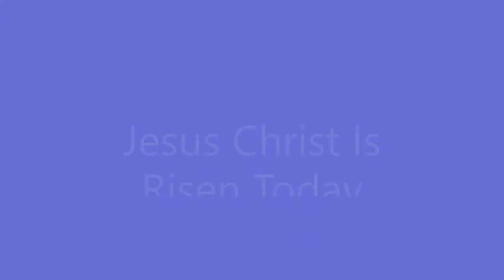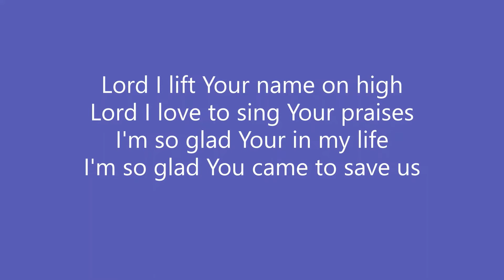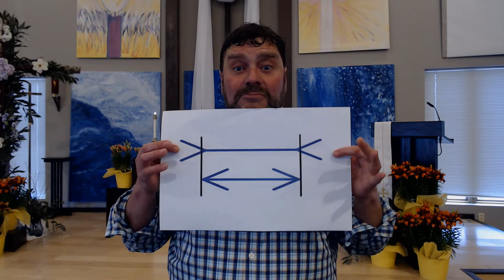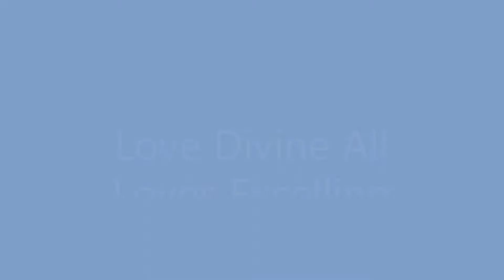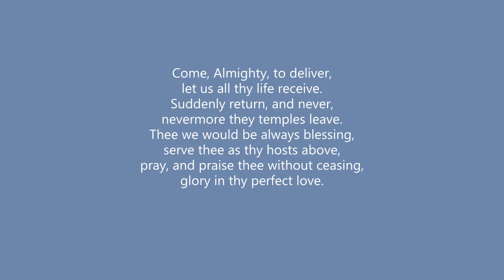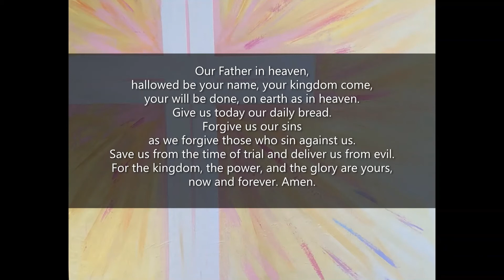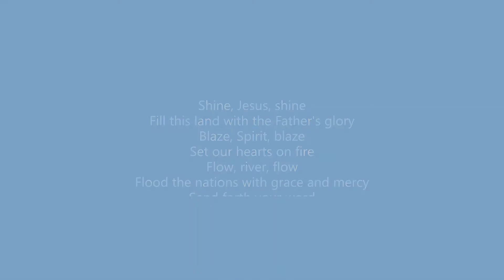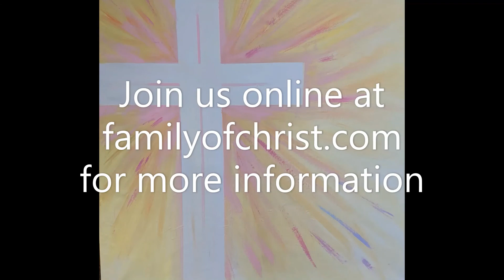April 11, 2021 Resurrection Is... Mystery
Easter isn’t just a onetime event, but it’s about becoming something new, claiming our identity in the Risen Lord, and preparing for our ministries as the body of Christ. Living in the Resurrection we become renewed people, discover our true gifts, connect with our God-given passions, live in community, and make an impact in the world.  Deep down this is exactly who we are called to be both as children of God and as a community of faith. Joining a timeless community of Easter people we will walk through the Gospel and Psalms to wade into the Resurrection mystery.